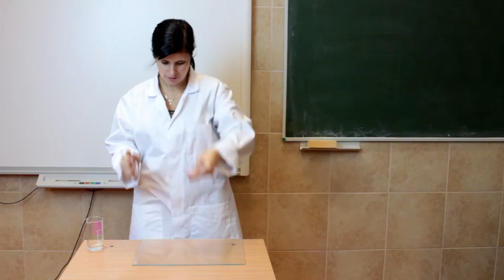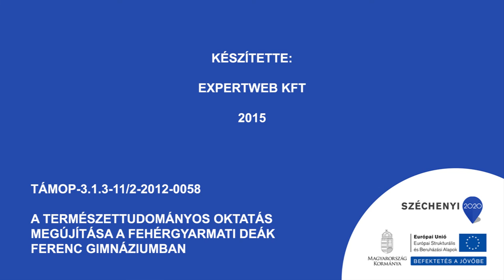Halmazállapot változások II